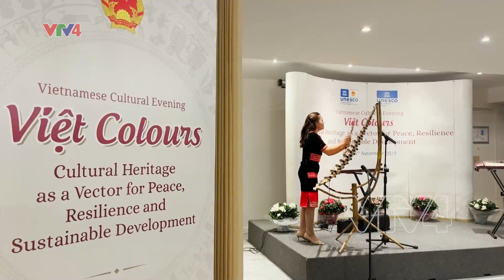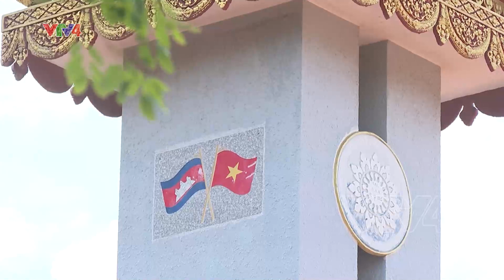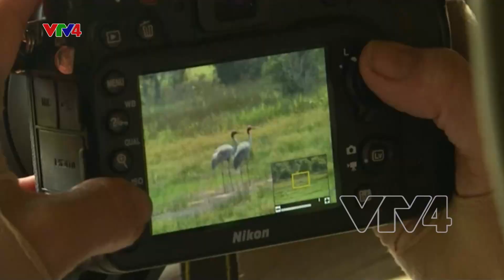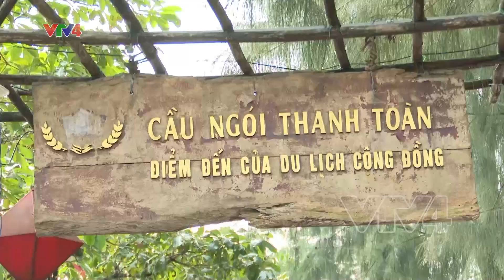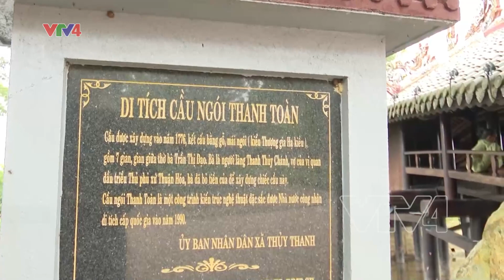Người Việt bốn phương - 08/11/2023| VTV4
- Ngày văn hóa Việt Nam tại UNESCO
- Đoàn quân tình nguyện Việt Nam trở lại thăm Campuchia
- Bình yên Cầu Ngói